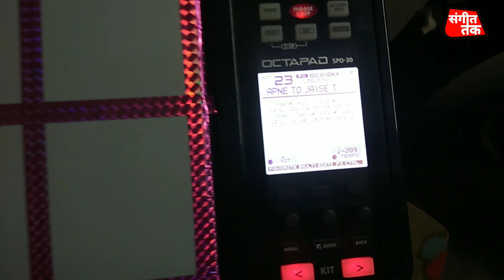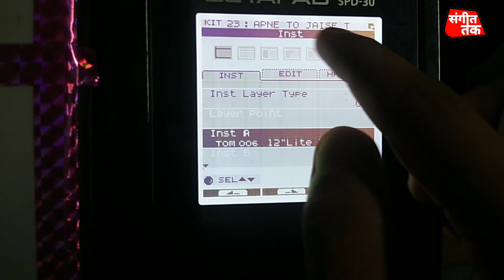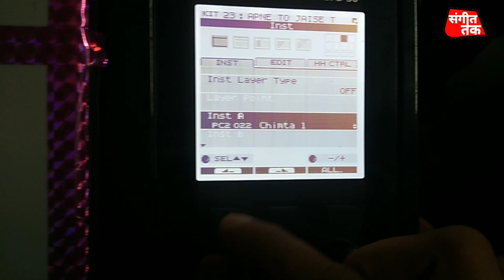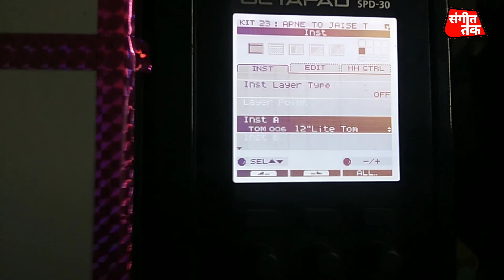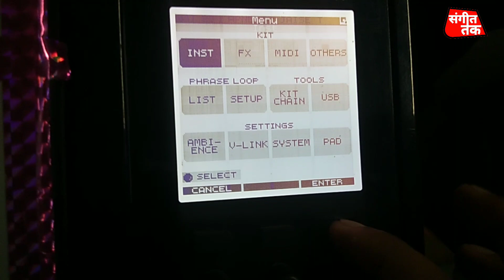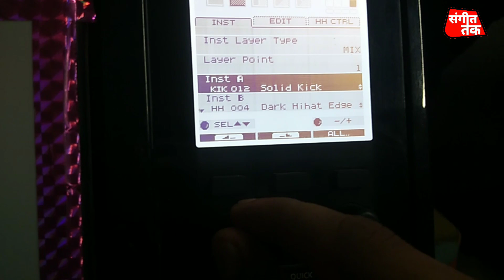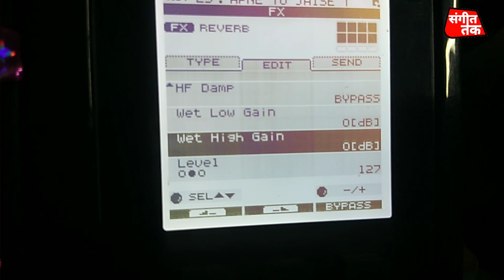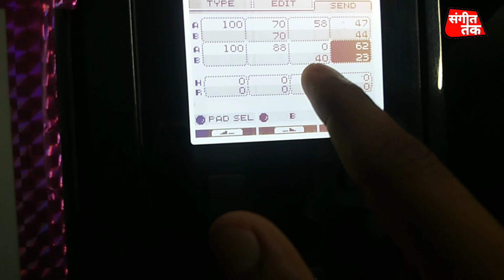Apne to jaise taise patch editing roland spd 30 Pad Me || octapad 30 patch editing | Asli Youtuber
Apne to jaise taise patch editing roland spd 30. how to make apne to jaise taise patch in spd 30

🙏 नमस्कार  🙏

मेरा नाम - धर्मेन्द्र सिंह [ Asli Toutuber ] चैनल में आपका बहुत बहुत स्वागत करते हैं ।

इस वीडियो में हमने Octapad spd 30 पैड में अपने तो जैसे तैसे + डफ पेंच बजाने के बारे में बताया है ।

आपको हमारे वीडियो द्वारा दी गई जानकारी अच्छी लगी हो तो एक लाइक जरूर कर दें ।

अगर आप हमारे चैनल पर पहली बार आयें हैं तो क्रपया हमारे चैनल को सस्क्राइब करलें और घँटी वाले आइकन को दबा दें ।

क्योंकि आपको इस चैनल पर Octapad spd 30  से जुडी जानकारी और Patch editing के वीडियो इस चैनल मिलती रहती है l

 वीडियो देखने के लिये धन्यवाद   ==   जय हिन्द   जय भारत

spd 30 patch making,
spd 30 bhajan patch,
bhangra patch spd 30,
spd 30 bhojpuri patch,
spd 30 congo patch,
spd 30 dholak patch,
spd 30 drum patch,
spd 30 duff patch,
dadra patch spd 30,
dandiya patch spd 30,
spd 30 dhol patch,
spd 30 disco patch,
roland spd 30 patch editing,
spd 30 new patch edit,
spd 30 tabla patch edit,
spd 30 garba patch,
spd 30 kaharwa patch,
spd 30 marathi patch,
spd 30 new patch,
octapad spd 30 patch download,
spd 30 octapad patch,
spd 30 pad patch,
roland spd 30 patch,
roland spd 30 patch download,
spd 30 tabla patch
octapad spd 30 patch,
octapad spd 30 lessons,
octapad spd-30 dj,
octapad spd-30 drum,
roland octapad spd 30 drum pad,
hand dholak octapad spd 30,
spd 30 octapad editing,
octapad spd-30 phrase loop tutorial part 2,
octapad spd-30 phrase loop tutorial part 1,
roland octapad spd-30 midi,
roland octapad spd-30 percussion pad,